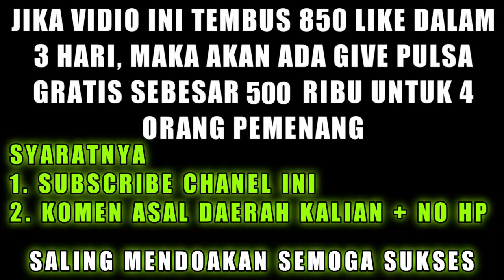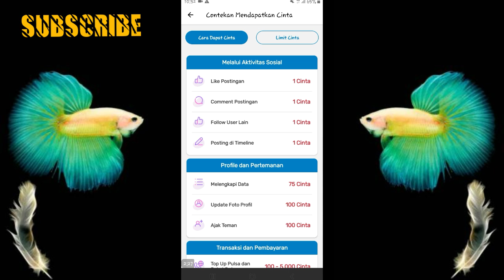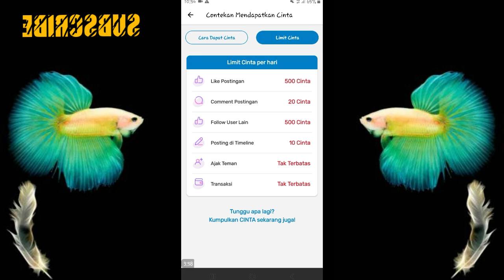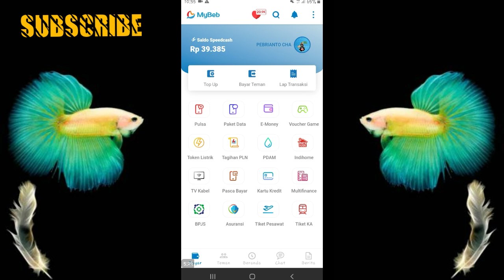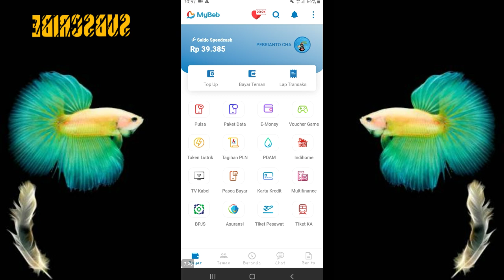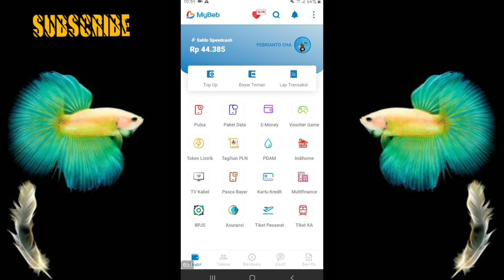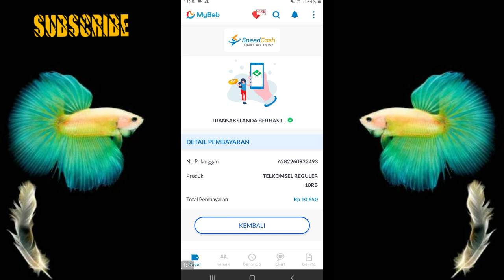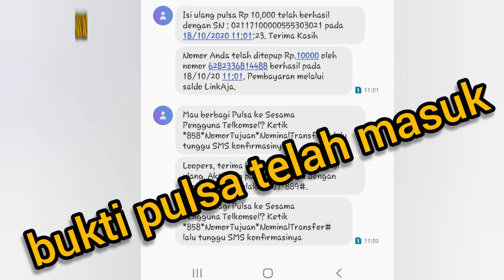🔴BARU RILIS HARI APK PENGHASIL UANG TERCEPAT 2020 TERBUKTI MEMBAYAR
web penghasil uang prolike